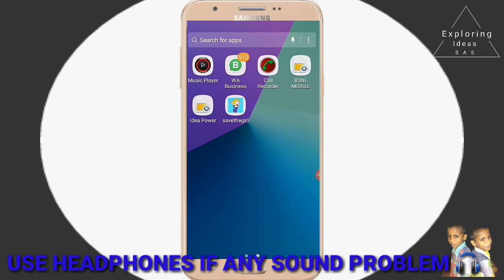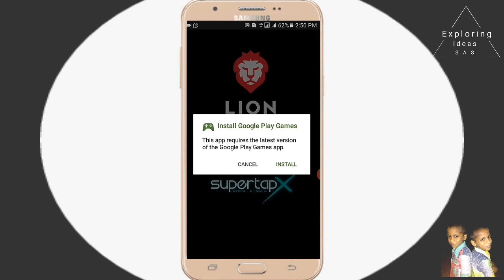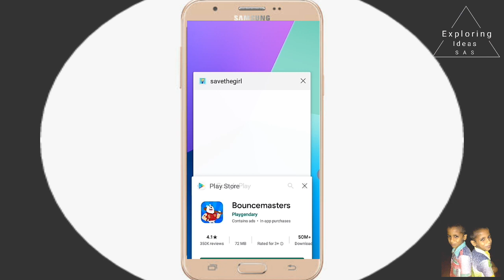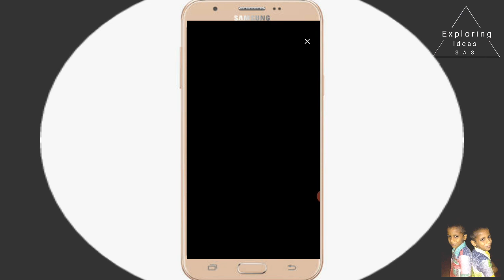Games for children | കുട്ടികള്ക്ക് പറ്റിയ അടിപൊളി GAME 🎮 | Exploring Ideas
The video graphics are copyrighted to the real owners, not to me.

Sorry for problems in the video.